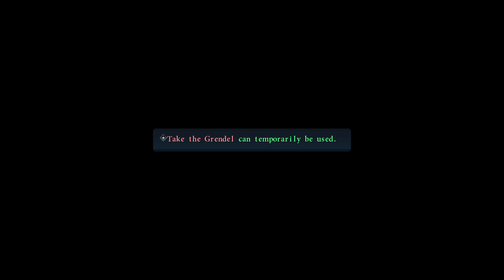The Legend of Heroes Kuro No Kiseki Secret Boss: Ishtanti (Nightmare)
So I won't be showing the chaos option for this fight because choosing to save her gives you a secret boss fight and youtube really doesn't like depictions of... self termination, especially since the game actually shows her end her life.

Also I may have won this fight thanks to a glitch but uhhh we take those.